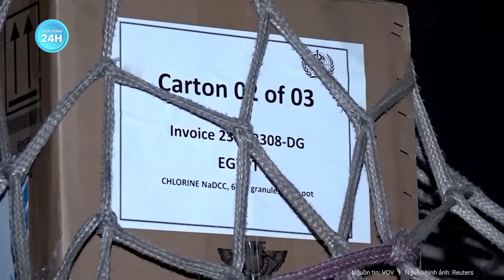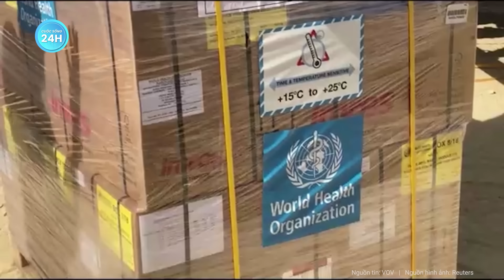Tên lửa đánh vào thành phố của Ai Cập nguy cơ bùng nổ xung đột lan rộng | Tin mới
Xung đột Israel Hamas | Tên lửa đánh vào Thành phố của Ai Cập nguy cơ bùng nổ xung đột lan rộng
 Một quả tên lửa “có liên quan tới xung đột Israel-Hamas” mới đây đã rơi xuống cơ sở y tế nằm trong thành phố Taba ở Ai Cập, khiến ít nhất 6 người bị thương. Một nhân chứng có mặt gần hiện trường kể rằng, người này đã nghe thấy một tiếng nổ lớn và chứng kiến khói bốc lên từ cơ sở y tế.